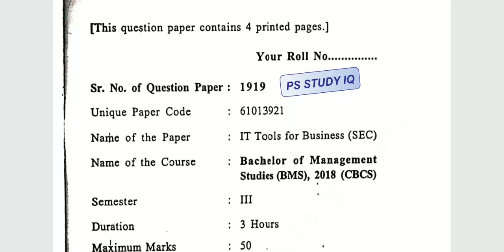IT Tools for Business (SEC), Bachelor of Management Studies(BMS) 2018 CBCS, Previous Question paper